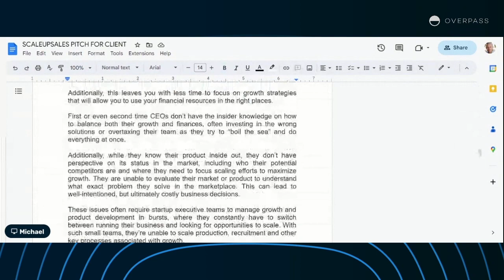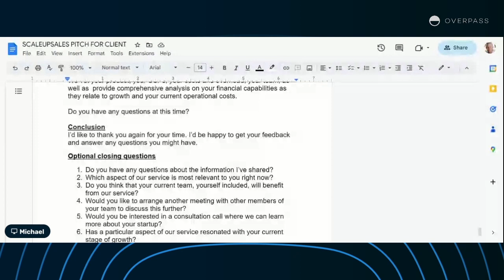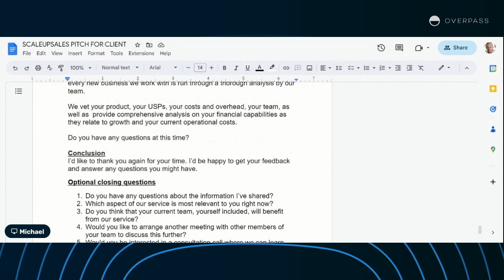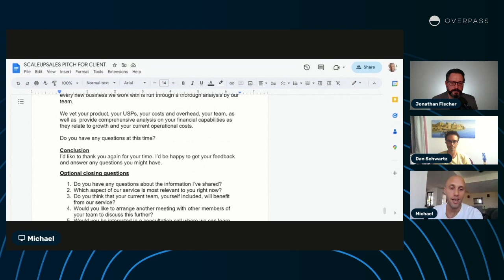🎯 Build an OB Sales Engine FAST! - with Michael Bassin & Daniel Schwartz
Michael Bassin is an internationally recognized author, trainer, and entrepreneur with a passion to bring people together. Michael is well-known for his passionate belief that techies from across any cultural or political divide can come together and do great work in business while helping to build a better world.

Michael and his partner and co-founder, Daniel Schwartz, have built a consulting and services firm called ScaleUpSales Ltd which has an amazing track record of helping businesses build outbound sales strategies that work- FAST!

Join us as these two accomplished founders share their insights which you can use to achieve the same thing for your company!